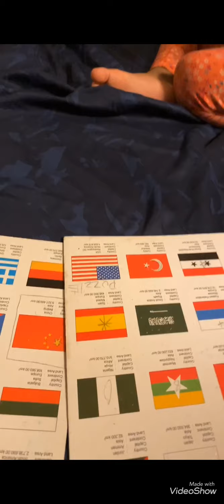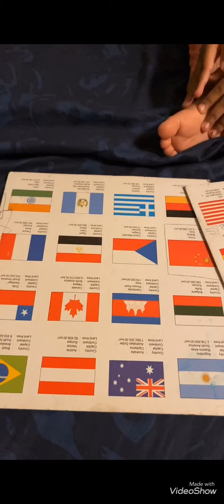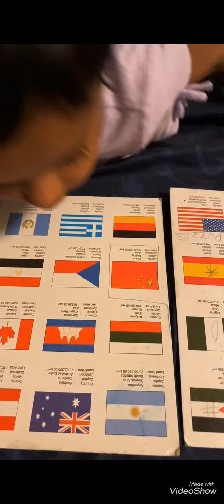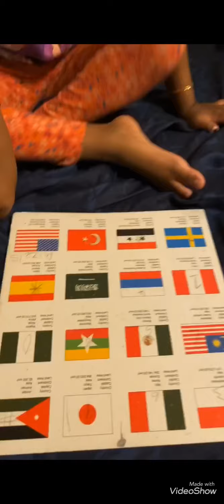Flags of the countries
My cute Lallu is having good knowledge about the maps of all countries of the world..